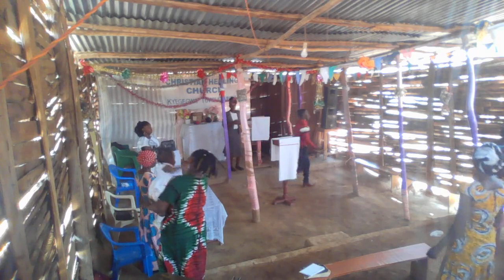sunday service on 30 july 2023 at christian healing church 1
pastor carl brian